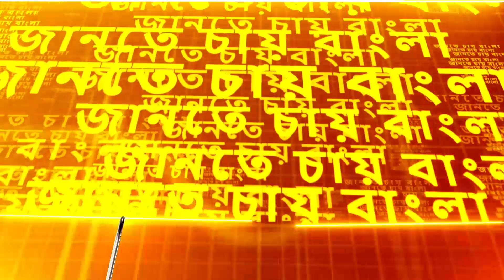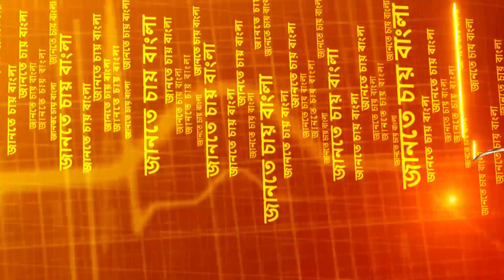Jante Chay Bangla | Exclusive Srijato | Manobjomin | কবি শ্রীজাত মুখোমুখি রিপাবলিকে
Jante Chay Bangla | Exclusive Srijato | Manobjomin | সাক্ষাতে শ্রীজাত। কবি শ্রীজাত মুখোমুখি রিপাবলিকে। নন্দনে মিঠুন ব্রাত্য - মুখ খুললেন শ্রীজাত। রঙ দে তু মোহে গেরুয়া গাইবার জন্য অরিজিৎ সিং বাদ? শ্রীজাতর শিরদাঁড়া কি ক্লান্ত? বুদ্ধিজীবীরা কথায় কথায় আর প্রতিবাদ করে না কেন? শ্রীজাতর প্রতিবাদ একপেশে? চাকরিপ্রার্থীদের পাশে রাস্তায় দেখা যাবে কবিকে? গুলজার - অরিজিৎ সিং নিয়ে অজানা গল্প। প্রথম ছবি মানবজমিন নিয়ে গল্পে শ্রীজাত । ‘ধর্মীয় ভাবাবেগে আঘাত’, প্রথমবার অনুতপ্ত শ্রীজাত?

রিপাবলিক স্বাধীন।
রিপাবলিক নির্ভীক।
আপনিই রিপাবলিক।